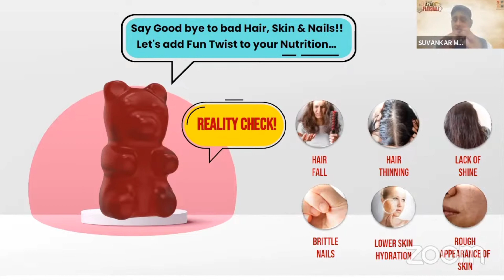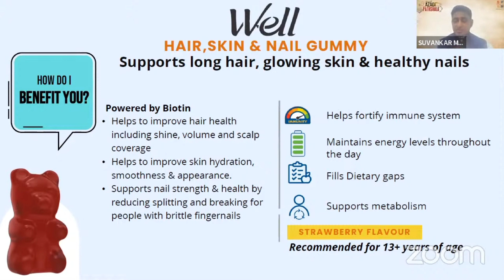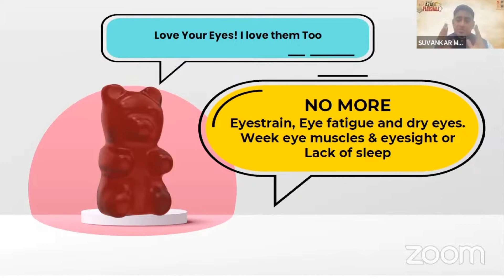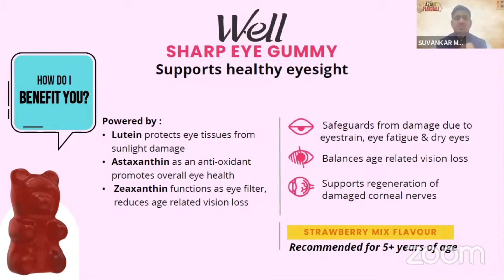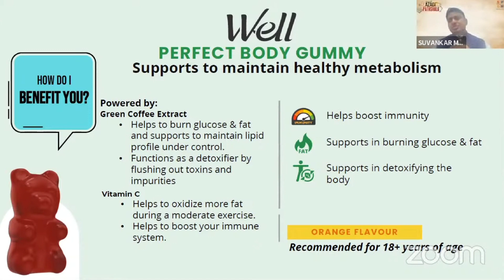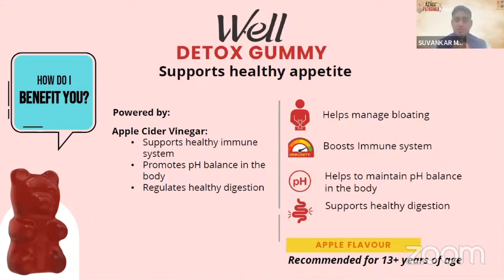well Gummy modicare